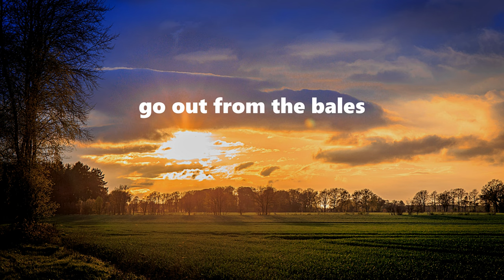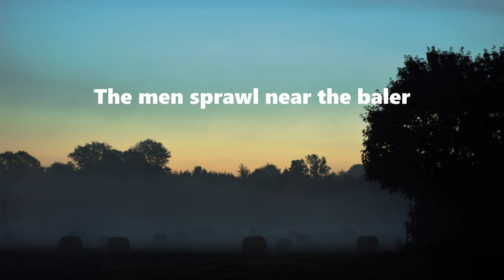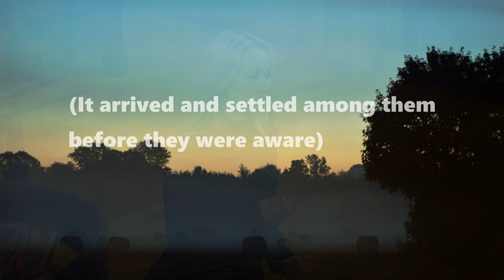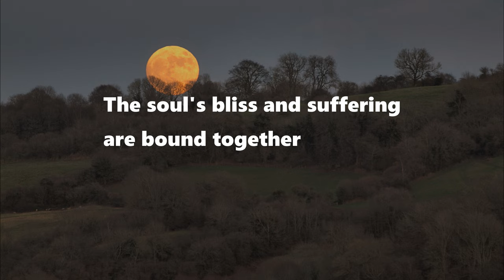Herschel Garfein "Twilight: After Haying" (text: Jane Kenyon) Marnie Breckenridge, Michael Brofman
Complete song cycle "The Luminous Particular"
Lee la letra en español de "Crepúsculo: Después de la siega"
Marnie Breckenridge, soprano | Michael Brofman, piano

Produced by Kabir Sehgal, Dave Eggar, and Herschel Garfein.
Executive Producer: Geoffrey Silver
Recorded at Oktaven Audio, Mount Vernon, New York, November 30, 2021
Recording, Mixing, and Mastering Engineer: Ryan Streber.
Concert premiere at Brooklyn Art Song Society.

Album Release on Acis: May 16, 2023
APL92317